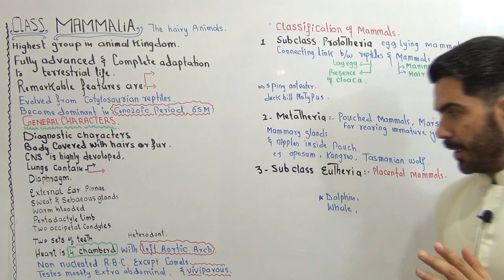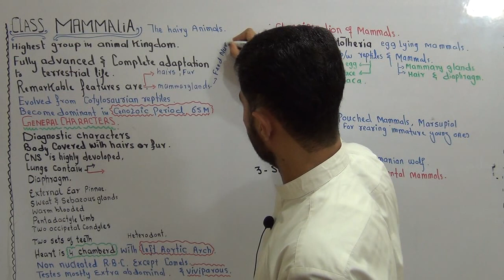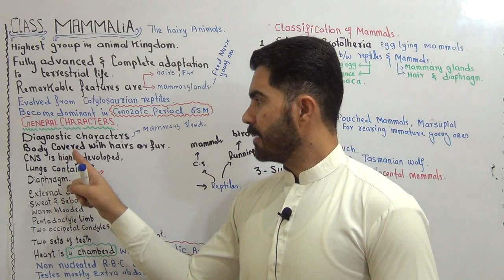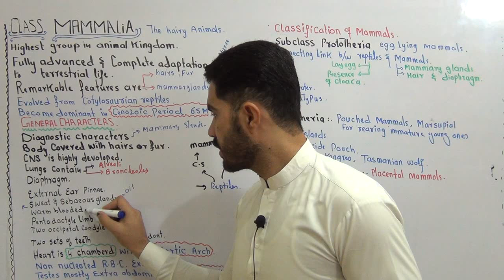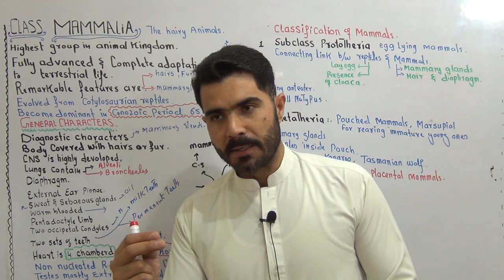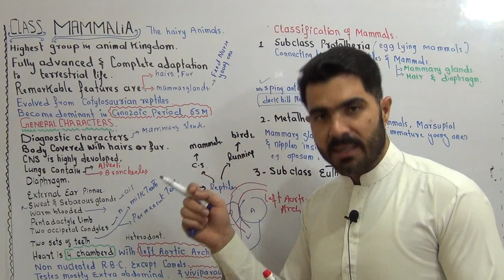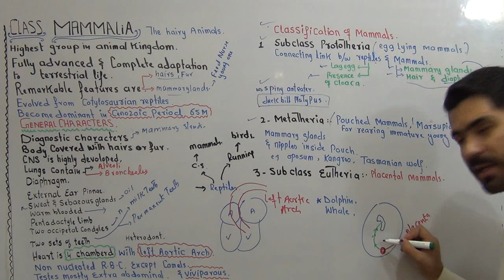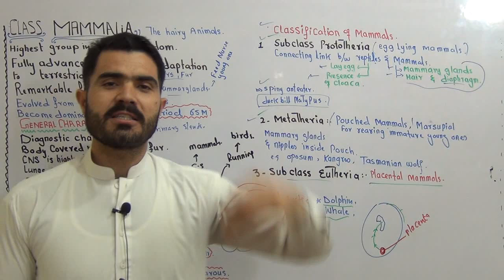Class Mammalia full Concept Lec#19 for MDCAT and general FSC exam covering most important points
About This Video
In this Video lecture You will learn Basic concept of Class Mammalia

More videos Chapters and Playlists Second Year biology